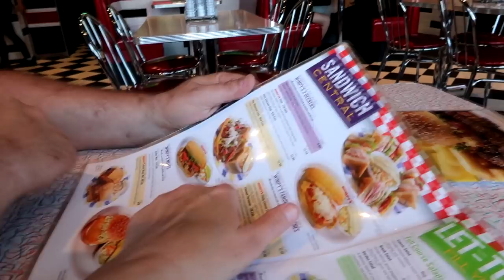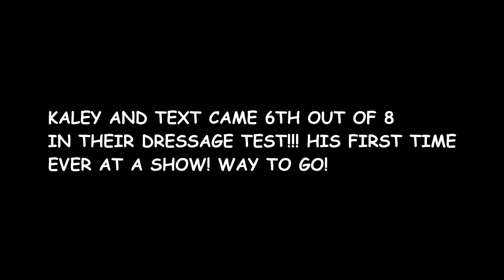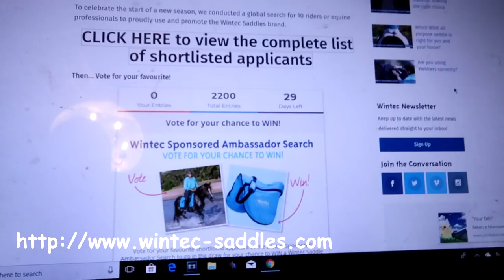SHE WON! Day 141(05/21/18)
SHE WON!

04:24 You Look So Good - Aldenmark Niklasson
16:07 Can You Feel Me (Chez Remix) - Love Beans

DaybyDayVlogs
110 North Front Street - A3,
Suite #213
Belleville, Ontario, K8P 0A6
Canada